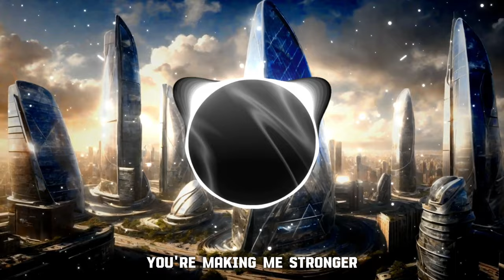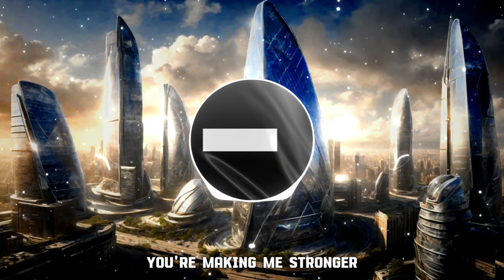Lemon Fight - Stronger (feat. Jessica Reynoso) (Lyrics)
Lyrics:

Ain't no love, like a real love
But it goes so fast
All tied up like a captive
I'm on to you
Used up eight of my nine lives
Standing on rainbows, playing it cool
I haven't felt this in ages
I have no more patience
So won't you please
Stay a bit longer
You're making me stronger
Making me stronger
Making me stronger
Making me stronger
Making me stronger
Ain't no luck, finding real love
Gotta know where to look
Time moves fast
And I'm grown up
And I have no more patience
Stay a little longer?
Making me stronger
Making me stronger